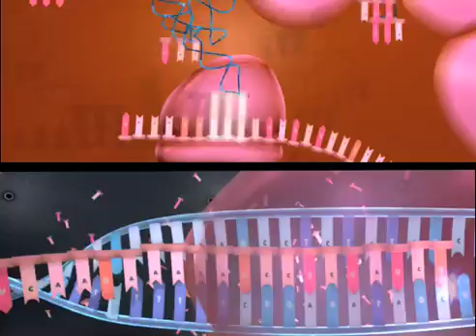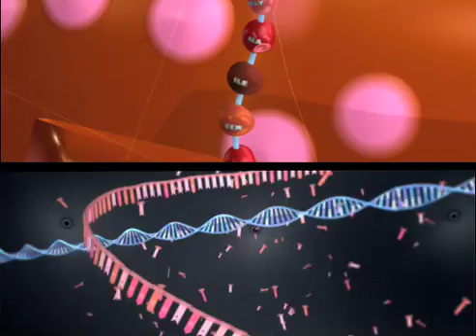How do genes make proteins?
• Transcription
• Translation
• Amino Acids